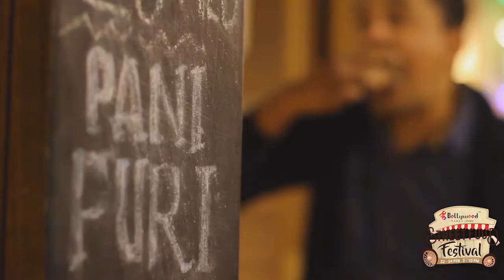Street Food Festival at Bollywood Parks Dubai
Take your taste buds on a journey of the finest street food that India has to offer! Come enjoy the Street Food Festival at BollywoodParksDubai from Feb 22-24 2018. This is an Official DubaiFoodFest event.

تستضيف بوليوود باركس دبي أول مهرجان للمأكولات الهندية . استمتع بعروضنا الحية و الألعاب المستوحاة من أفلام بوليوود والأطعمة اللذيذة أيضا!